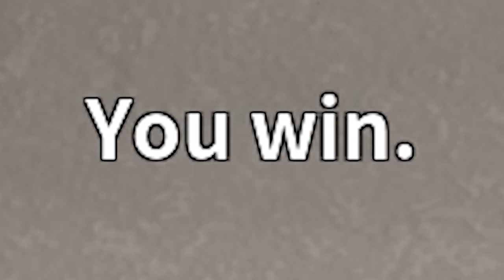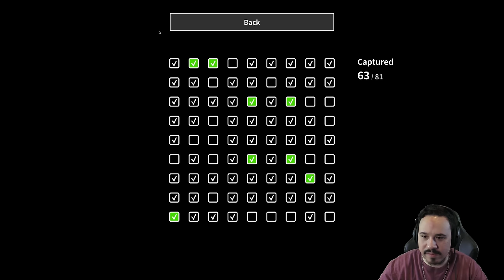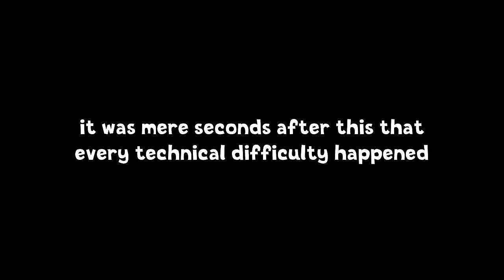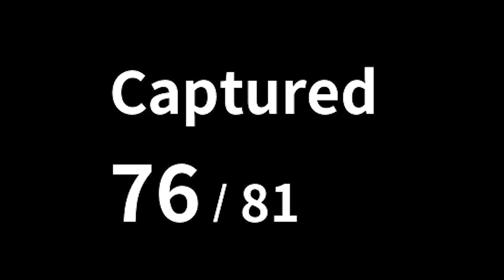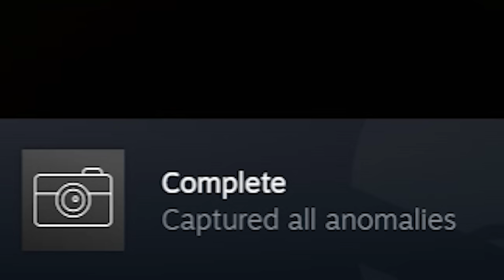UNSETTLING ANOMALIES IN A HAUNTED APARTMENT | False Dream (Full Gameplay)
I'm back playing False Dream!
This time, I'm taking on Nightmare Mode, and also doing everything I can to spot every single anomaly in the game.
But some of these anomalies are scarier than I thought.
Can I make my way out of this seemingly endless nightmare?

- Chapters -
Intro: 00:00
Starting The Game: 00:15
Searching For Cue: 05:26
Unsettling Shower Head: 08:46
Getting The Gun: 08:07
Anomaly Hunting (Night 1): 11:27
Sneak Attack: 17:00
Night 2: 24:22
Night 3: 29:52
Technical Difficulties: 35:08
Final Night: 43:30
Boy And Cue Ending (Ending): 47:00
Review: 47:36
Outro: 48:43